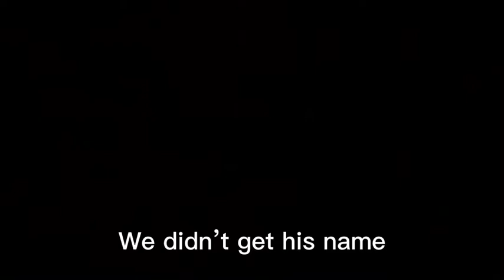I found a PUBLIC MODDER in gorilla tag (machine gun mic)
Like and sub for more content. I put a lot of work into these videos and would be cool if you liked the vid.

Mic: Apple EarPods

Game: Gorilla Tag (free)